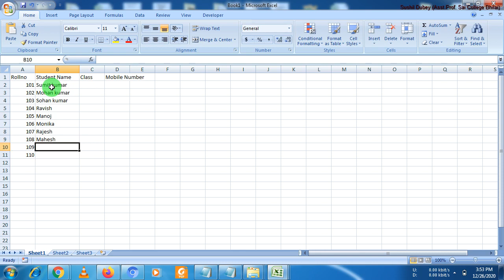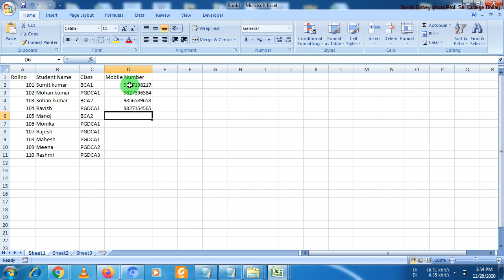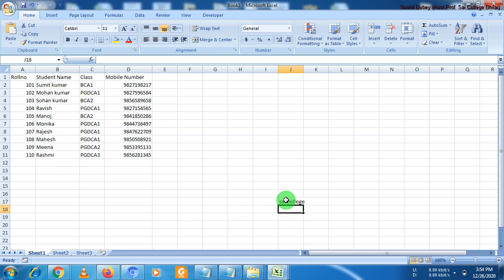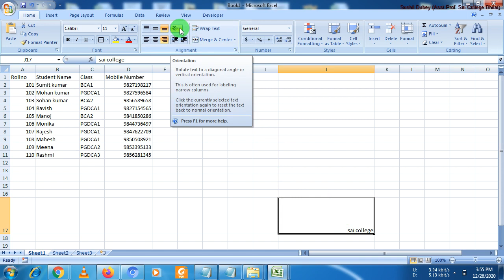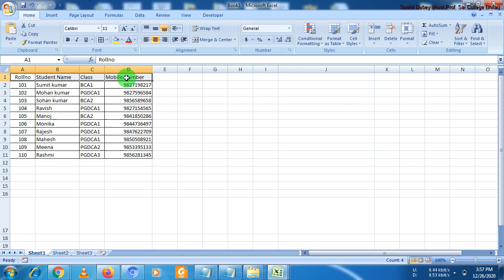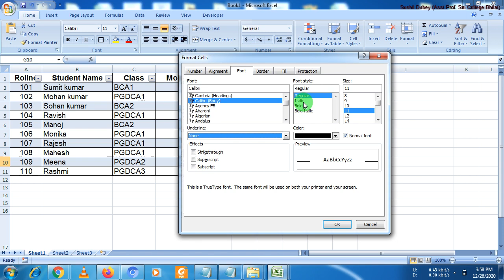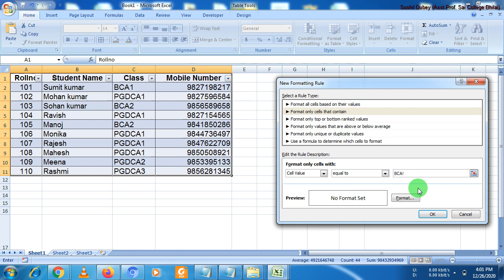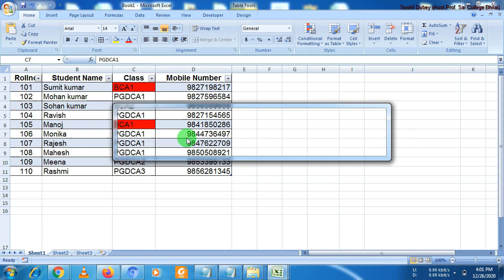Formatting in Excel